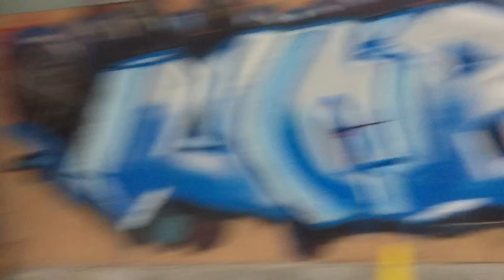[VLOG] QUI TOURNE MAL!!